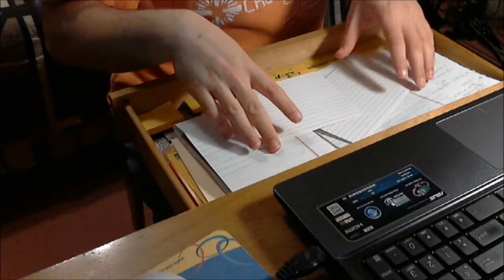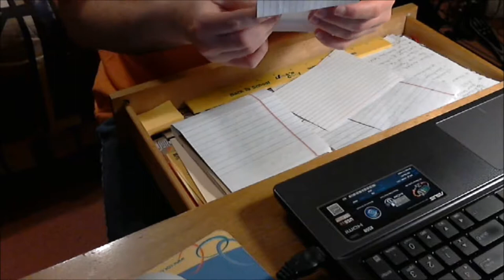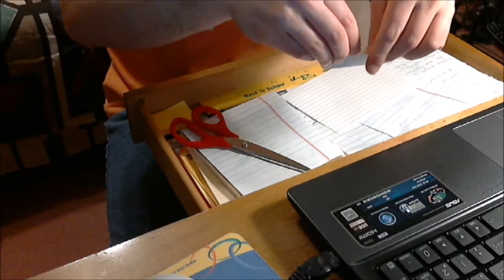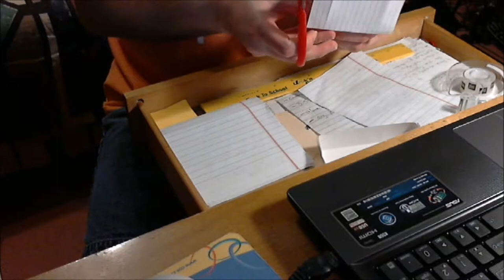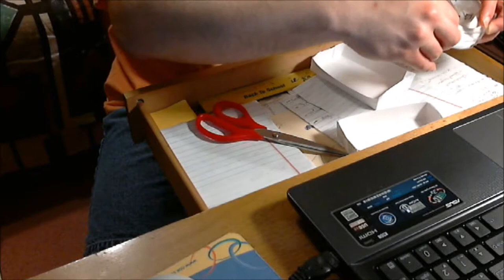Boxes and Bins Craft Video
Craft Video to make boxes and bins for your office supplies and gift cards!!

If you'd like to translate the video to your language, you are welcome to do so. Let me know about it though.